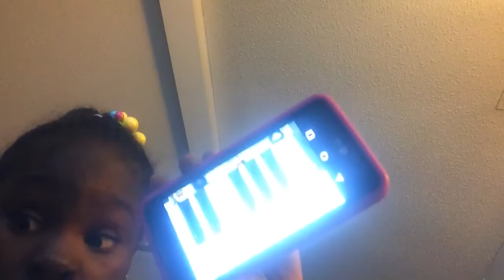Joy and Michael farts 30000